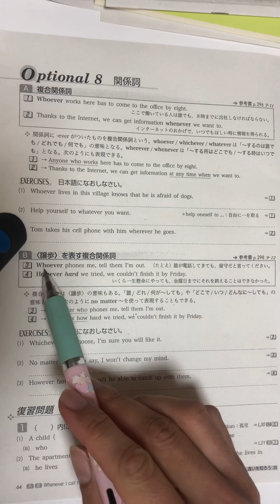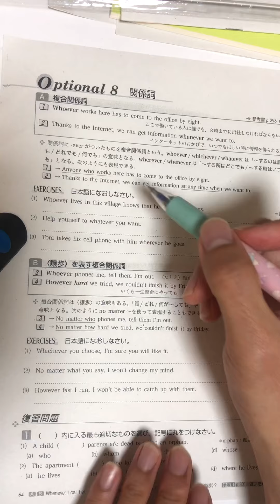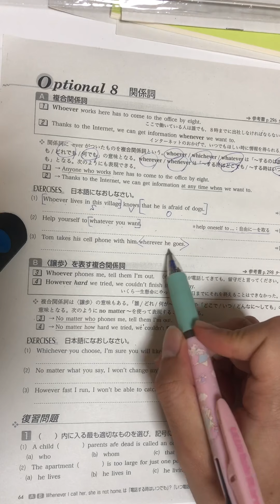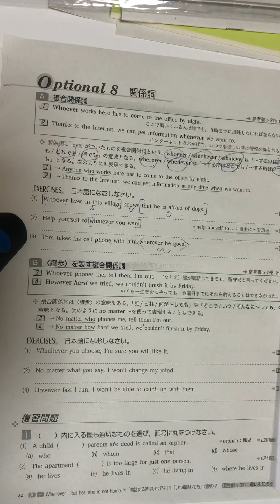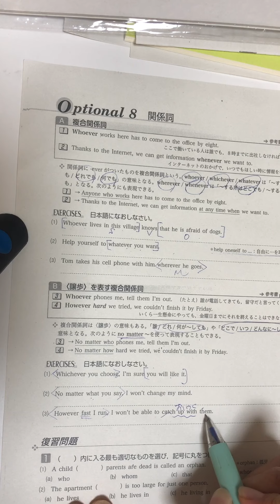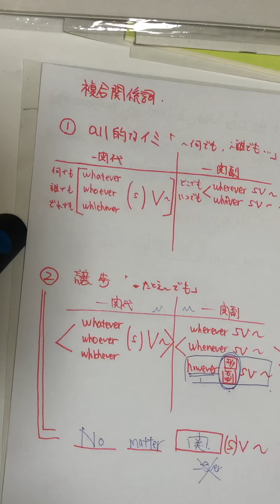31 Optional8 関係詞